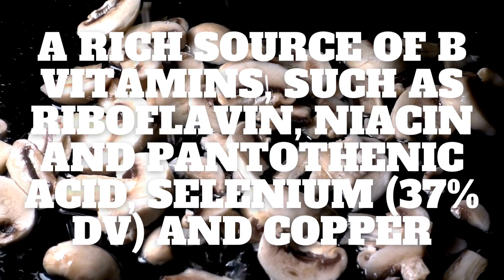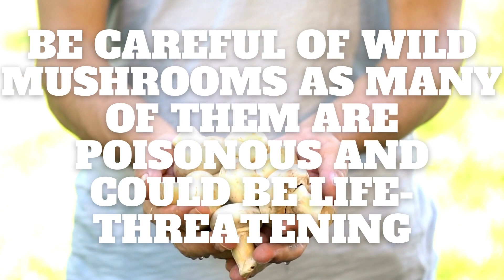Mushrooms - 10 Health-giving facts & benefits of Mushrooms you should know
Mushrooms - Mushrooms are the only vegetable that can produce Vitamin D.
Discover more incredible Mushroom facts now.
Health is wealth and knowledge is power.
Nourish Wisely.